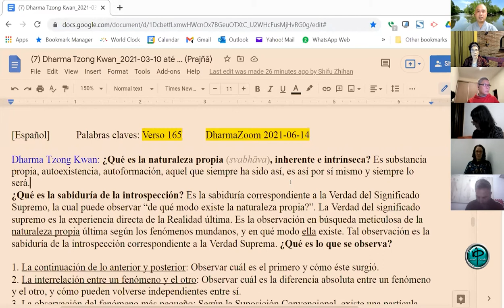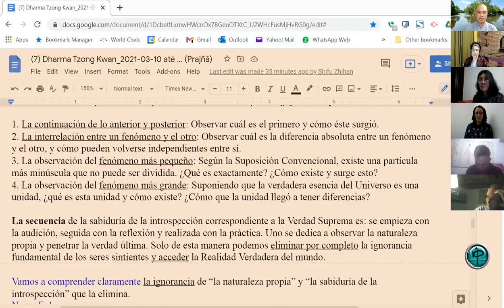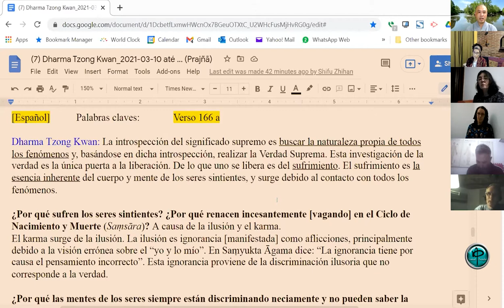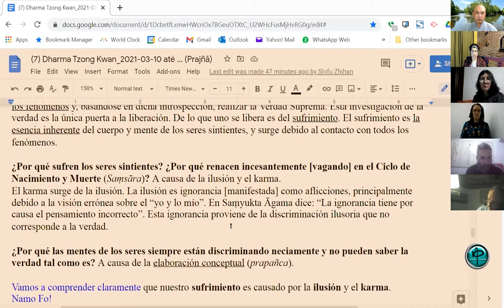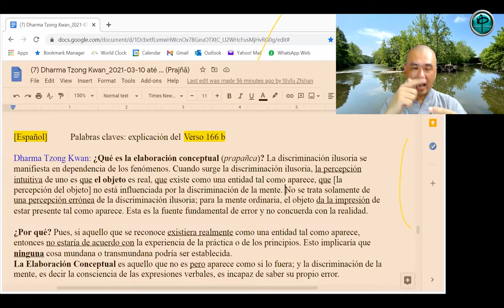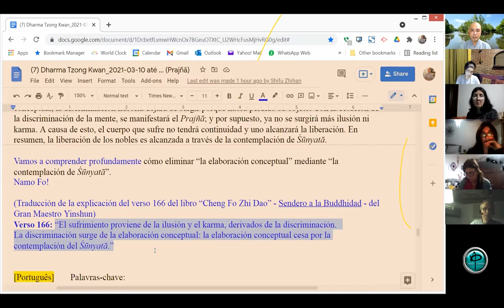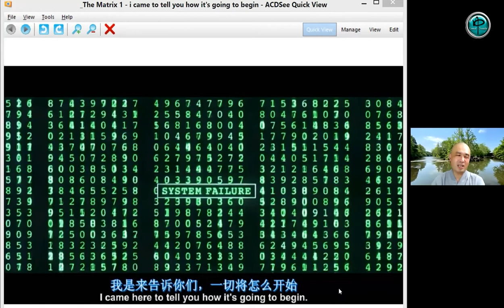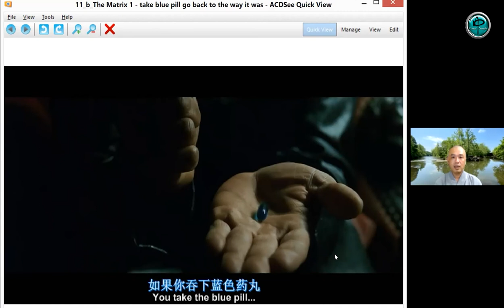Versos 165 y 166 - Prajñā Pāramitā | DharmaZoom (español)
Ven. Shifu Zhihan -  Dharma Zoom (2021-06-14)
Traducción de la explicación de los versos 165 y 166 (del libro “Cheng Fo Zhi Dao” - Sendero a la Buddhidad - del Gran Maestro Yinshun) sobre la ignorancia de la “naturaleza propia” y la “sabiduría de la introspección” que la elimina; y sobre el “sufrimiento” causado por “la ilusión y el karma”.
Este video fue producido a partir de una conversación con estudiantes através de Zoom.
Material de apoyo sobre Prajñā-Pāramitā (la Perfección de la Sabiduría) - comenzando en el verso 160 al 175.
Canal Senda - Templo Tzong Kwan